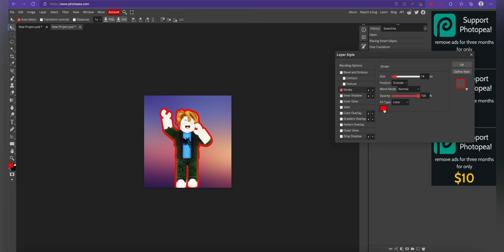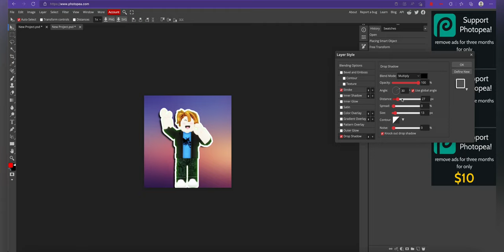How to make a easy gfx in roblox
Inserting part 0:21